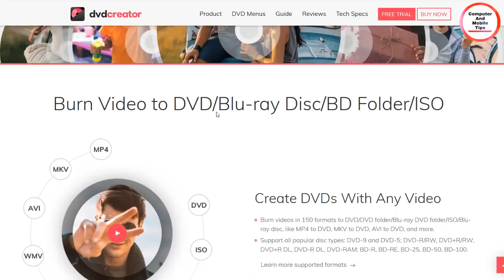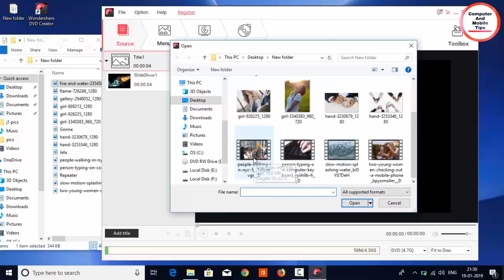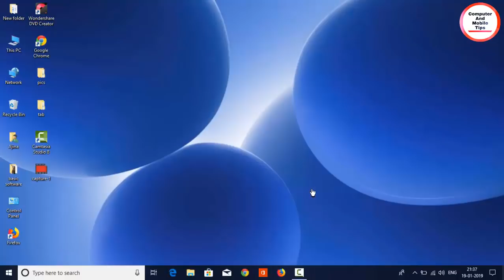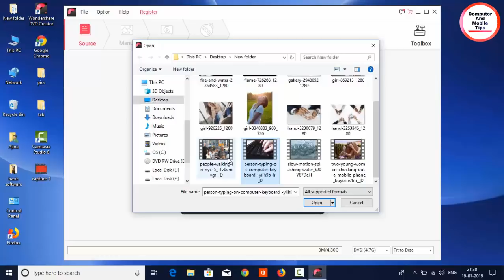How to burn a DVD in Windows 10 ,8,7 Using Wondershare DVD Creator 2019 || MALAYALAM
How to burn a DVD in Windows 10 ,8,7 Using Wondershare DVD Creator 2019 || MALAYALAM || COMPUTER AND MOBILE TIPS